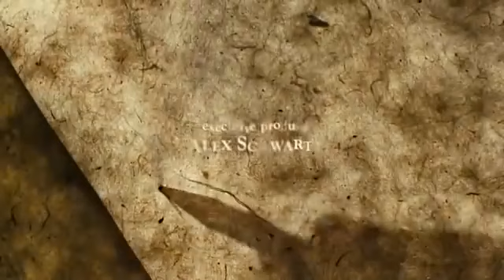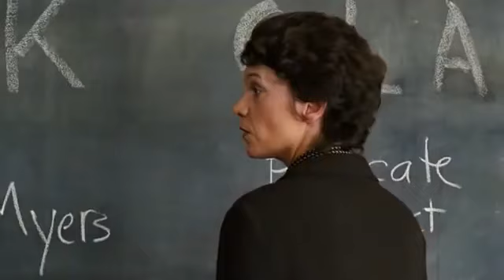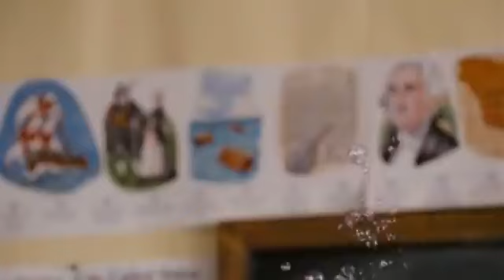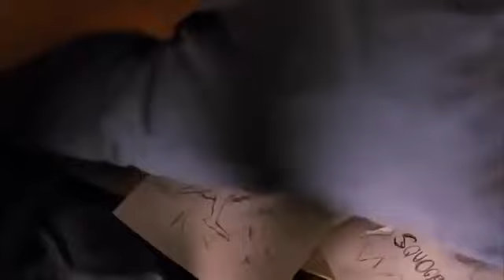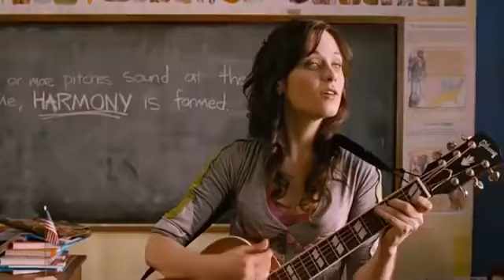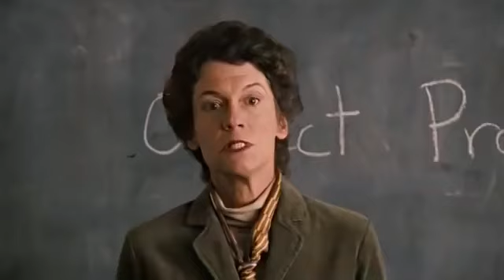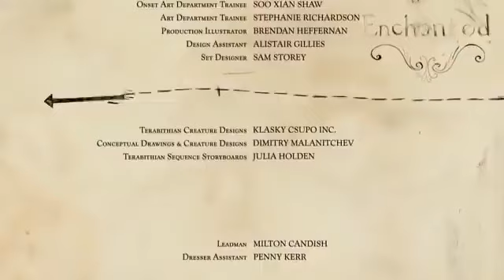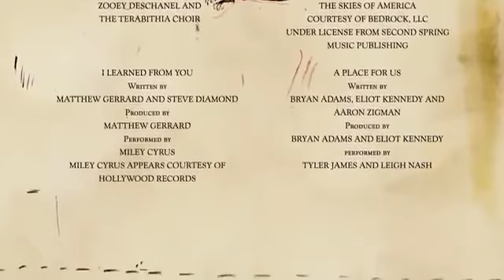Il bosco incantato - (film completo in Italiano)